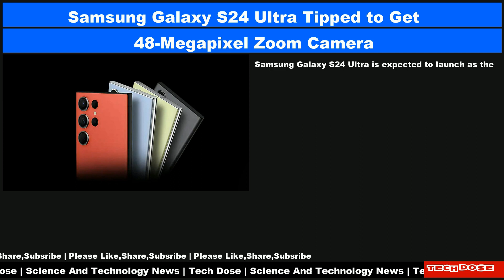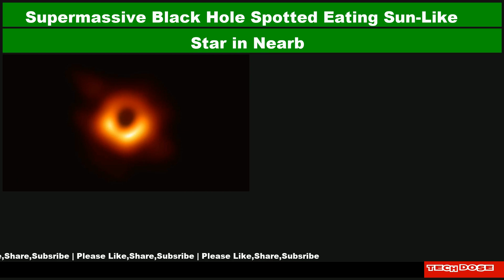Gadgets And Technology Daily News|10 Sep 2023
Gadgets And Technology News

📌 iQoo 12 Series Specifications Tipped Ahead of Rumoured Launch: All Details
📌 Samsung Galaxy S24 Ultra Tipped to Get 48-Megapixel Zoom Camera
📌 Crypto Reporting Framework Discussed During G20, Decision Taken on Swift Implementation
📌 Samsung Galaxy S23 FE TENAA Listing Hints at Model Design, Specifications
📌 Supermassive Black Hole Spotted Eating Sun-Like Star in Nearby Galaxy